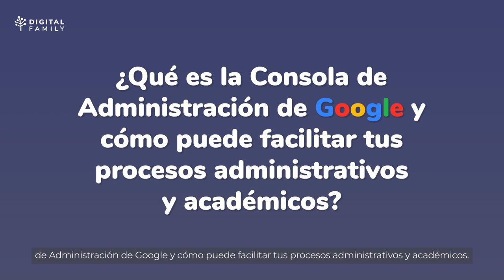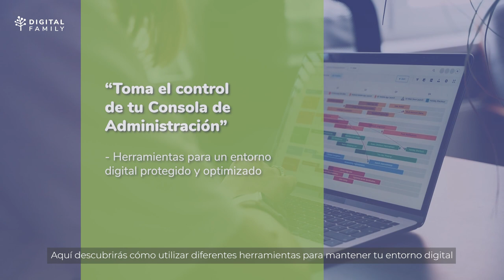Toma el Control de tu Consola de Administración de Google con Digital Family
¿Eres el responsable de tecnología en tu centro educativo y necesitas ayuda para gestionar la consola de administración de Google Workspace?

Mira la siguiente cápsula y ponte listo listo para llevar tus habilidades al siguiente nivel.